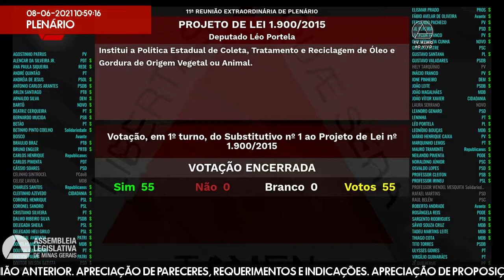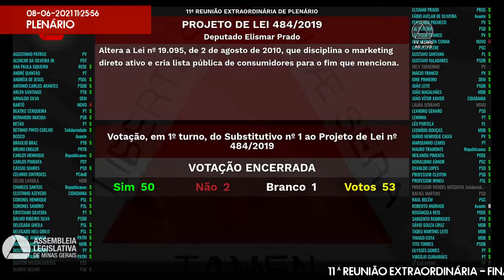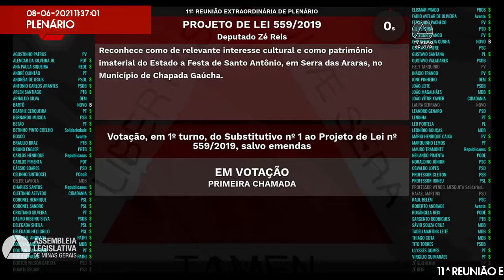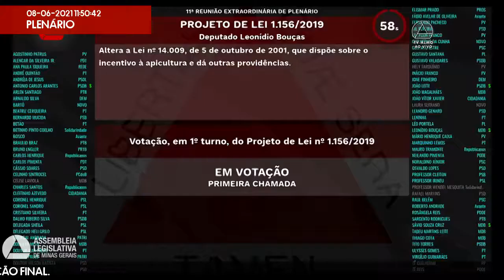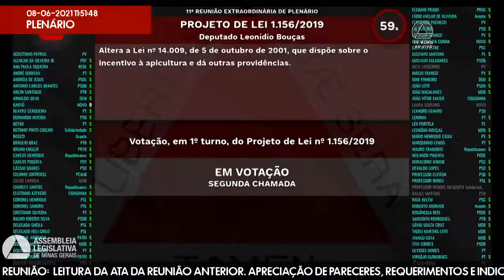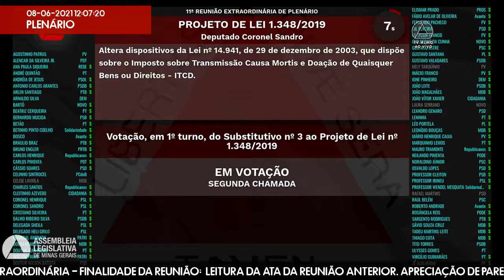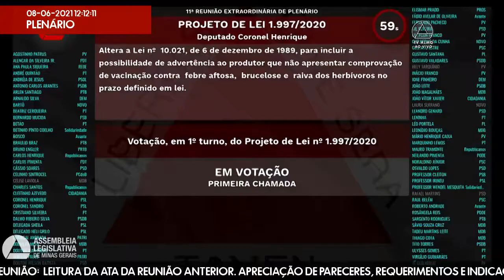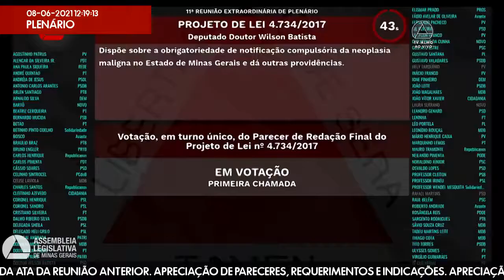08/06/2021 10:00 - 11ª Reunião Extraordinária